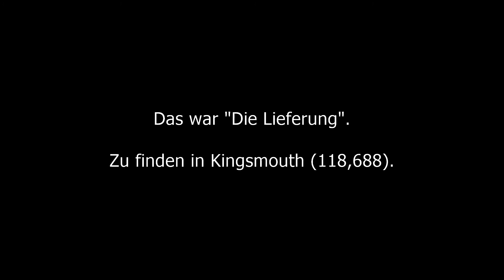ChaoticJ macht Missionen - Die Lieferung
ChaoticJ macht Missionen.
Heute: Die Lieferung
Zu erhalten von: Che Garcia Hansson
Karte: Kingsmouth
Koordinaten: 118, 688